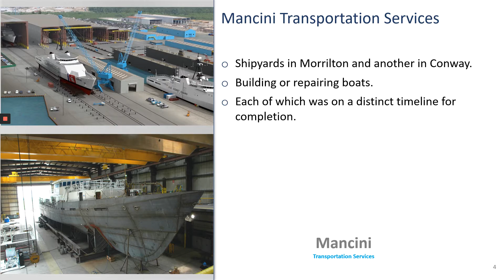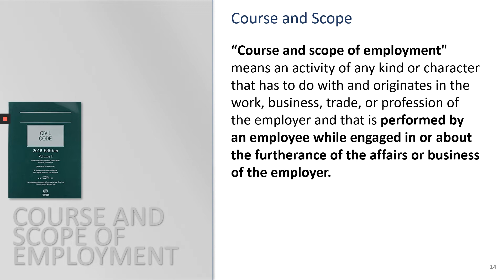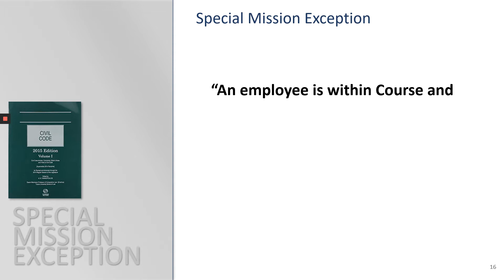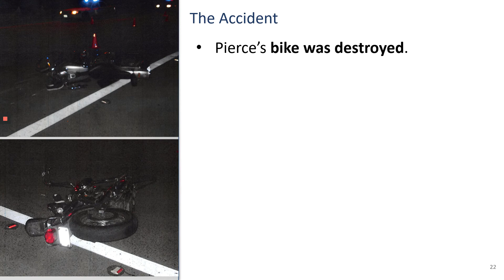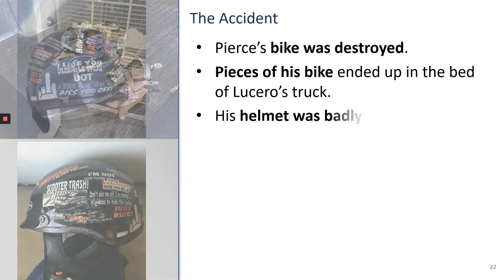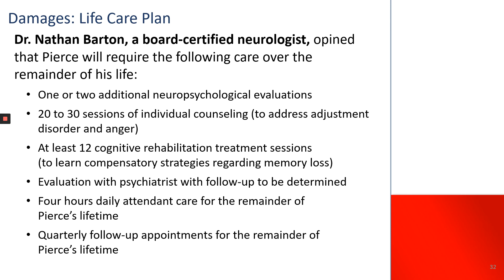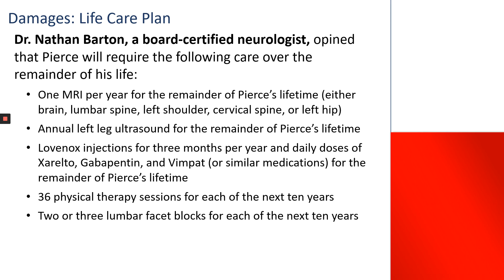Car Crash Recreation Demand Package Powerpoint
This is an example of a Powerpoint presentation / video created by Legal Graphicworks that can be used as part of a demand package in a personal injury case. Legal Graphicworks has award-winning graphic artists who are able to tell your story with impact.

NOW it is important now more than ever to send out a strong, persuasive demand package. It plays a critical role in settling your case quickly and for a fair amount. Demand packages may be very similar to what you would normally present at mediation.

The team at Legal Graphicworks are experts in effective, persuasive communications and mediation and courtroom presentations, such as state-of-the-art animation, Powerpoint demonstrations, compelling settlement documentaries, dynamic graphics and accurate medical illustrations.